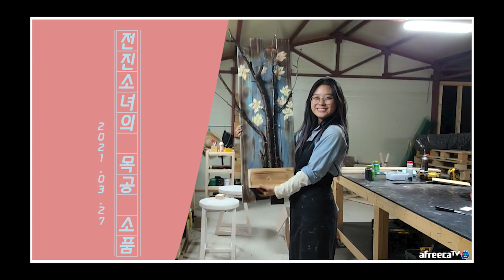폐빠레트가 그림이 된다고? 이거 진짜 레게노_컴바인페인팅